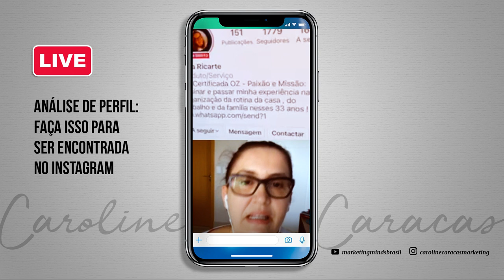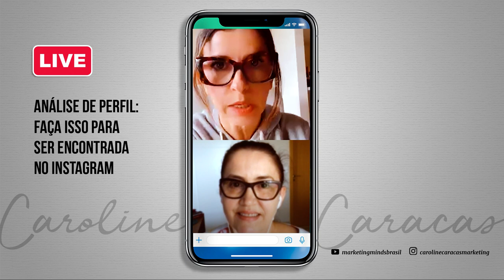Análise de Perfil: Faça Isso Para Ser Encontrada no Instagram | Caroline Caracas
Lançar um produto digital ou mentoria não é suficiente. É preciso que seja um produto que encante, projetado de forma clara e transformadora. Use métodos e checklists para garantir a excelência de um produto único e que se diferencie da sua concorrência, antes de fazer seu lançamento!

CHEGOU A OPORTUNIDADE DE APRENDER A FAZER ISSO COM A MINHA AJUDA BEM DE PERTO. Participe do meu Mentoring Weekend sobre criação de produtos digitais.

Será nos dias 27 e 28 de março, das 10h às 18h (de Brasília).

Neste vídeo, eu analiso o perfil da Cida, minha aluna personal organizer que está em busca de crescer seu negócio através do Instagram.

Se assim como ela, você quer descobrir dicas simples e práticas que aumentarão suas chances de ser encontrada no Instagram, você não pode perder este vídeo.